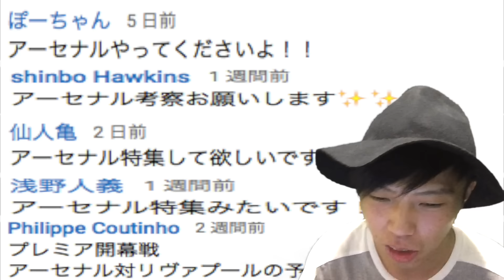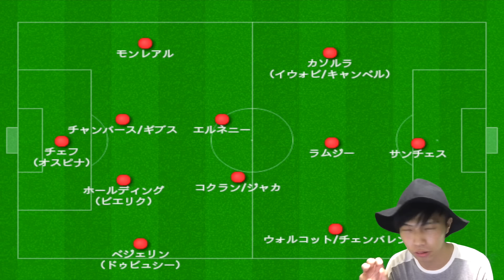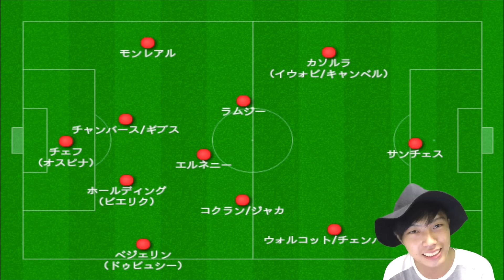FW獲れない！CBいないっ！開幕直前アーセナル特集っ！【トークtheフットボール】#101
HipHopArtist''Leo the twoface''が新人サッカーライター’’Leo the football’’となり色んな角度からサッカーを楽しむ動画です